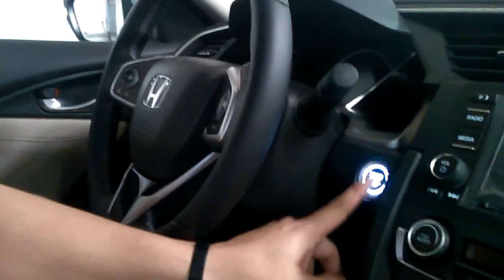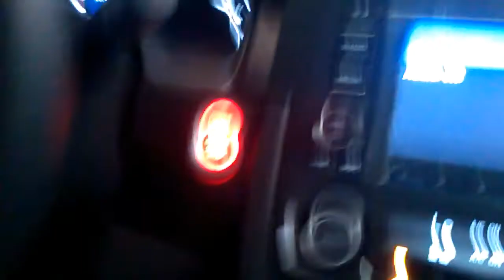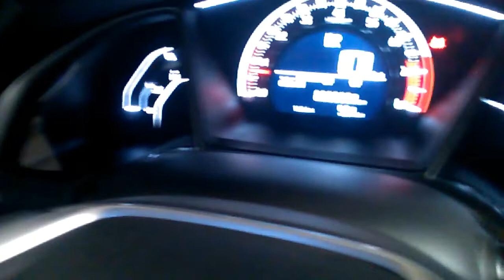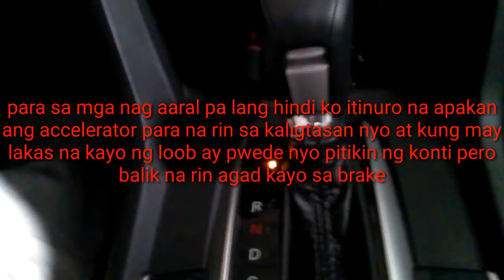Paano magdrive ng Automatic na Sasakyan